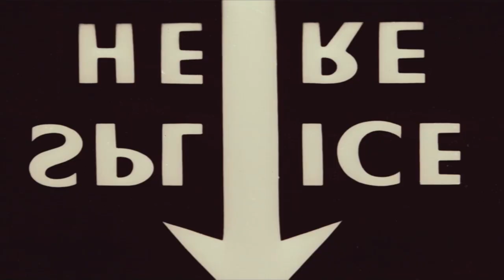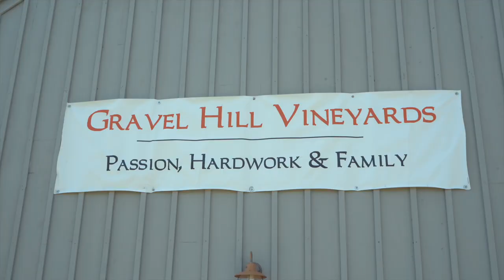How To Travel PRINCE EDWARD COUNTY | 5 Stops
We travelled Prince Edward County for the day and discovered some hidden gems in Ontario! below is a list of our TOP FIVE pit stops.

Stop #1: The Saylor House Cafe
Stop #2: Vineyard
Stop #3: Lavender Farms
Stop #4: Slickers Cream
Stop #5: Sandbank Beach

xx
Shannel